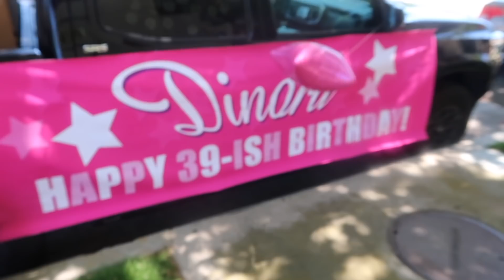This Breaks My Heart | 2020 Vlog #35 | That Chick Angel TV